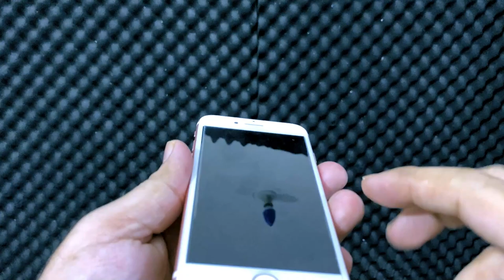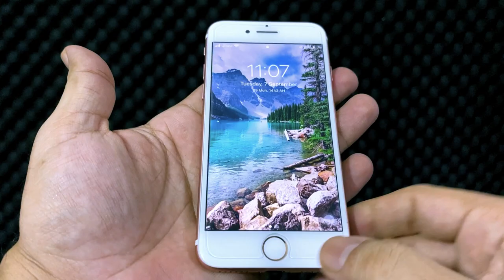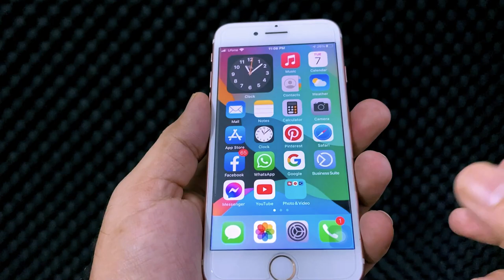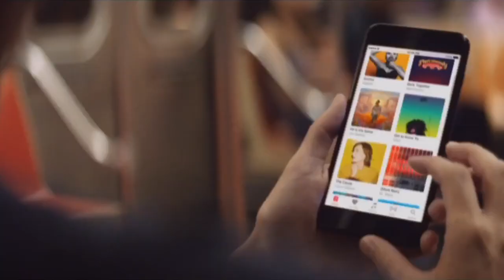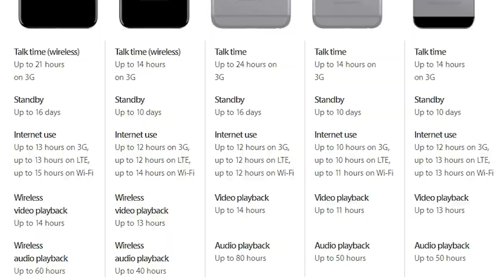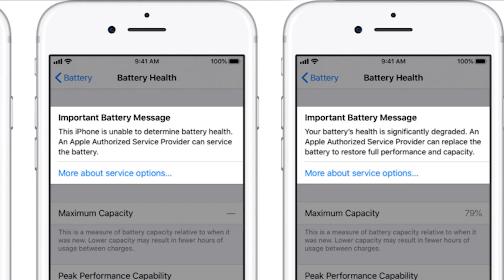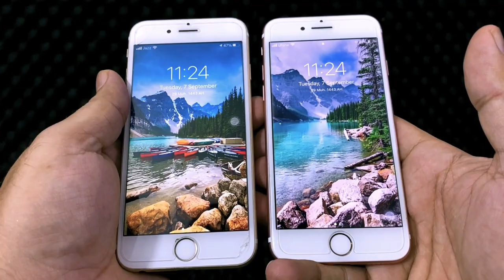Apple iPhone 7 in 2021 | Should You Really Buy it? | Market Prices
Is it worthful to buy iPhone 7 in 2021? I gave my insightful thoughts in this video if you are planning or want to buy iPhone 7 in 2021. A decent comparison between models and current market prices have also been discussed in this video.

iPhone 7 in 2021 | Should You Really Buy it? | Current Market Prices | Urdu/Hindi